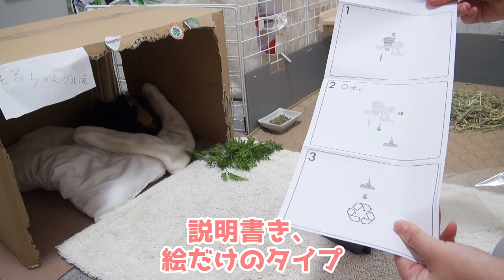モルモットと一緒にダイソンのバッテリー替えたら楽しかったｗ I replaced the vacuum cleaner battery with the guinea pig.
▼サブチャンネル「mottoの部屋」

▼もるちゃんが使っているもの（楽天ROOM）

★いつも食べてるオススメの牧草
うりんこファームさんの北海道産１番刈り、US産ダブルプレス２番刈り

★カリカリは下の二つを混ぜてます
▼OXBOW  アダルトギニアピッグ

★給水器
三晃商会　アクアチャージャー300

こんにちは！飼い主の専業主婦mottoです。
里子でお迎えしたモルモットのもるちゃん（２歳半メス）と、のんびりマンション暮らししてます。